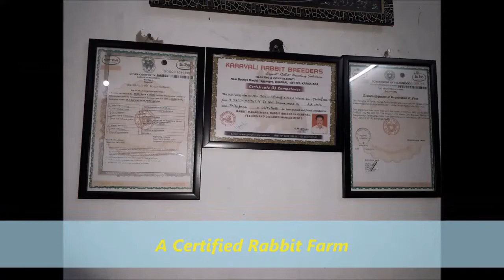JD Rabbit Farms With Amir Ahmed Khan From Hyderabad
JD RABBIT FARM Amir Ahmed Khan From Hyderabad